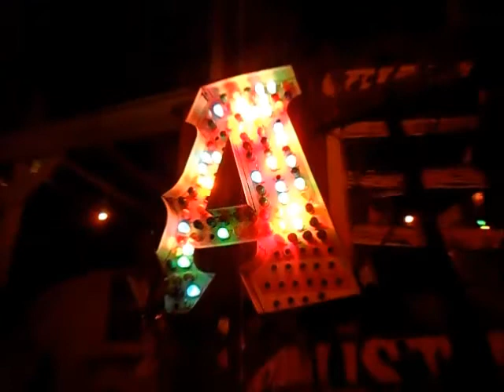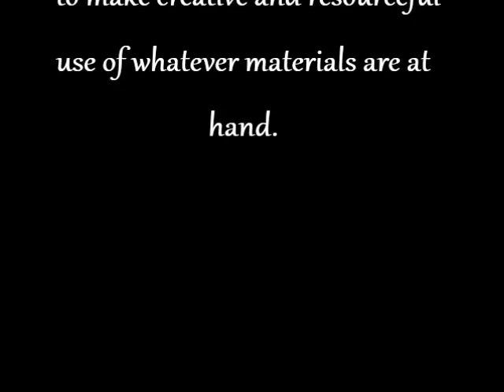Sasha Esquivel -- Bricolage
Fall 2012 Intern Video

Sasha provides us with a wonderful view of bricolage